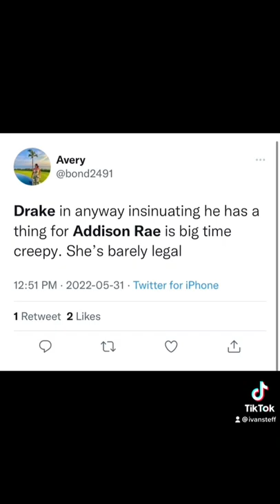Drake photoshopped Addison Rae’s hand on a picture & people are mad!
Drake posted a picture of Addison Rae’s hand photoshopped on him and people are mad...